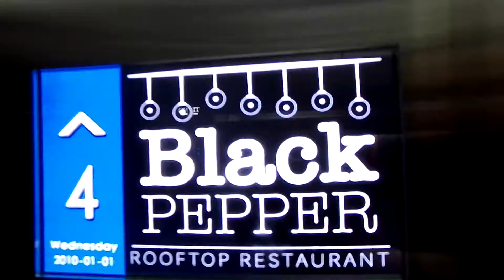Mike Massad - Black Pepper New Year Party 2020 (George Khair)